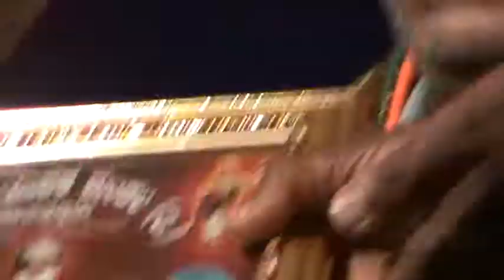venkappa pandith panaje kodi mereg manadige httpswww facebook comgroupsTHULUORIPUGA